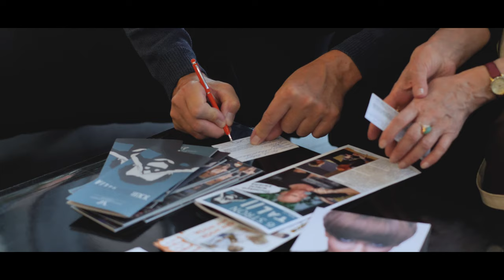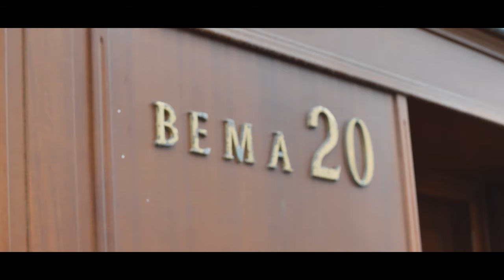XXIII OFK Talia 2019 - "TALIA NA OPAK" - dzień 7. "Akt równoległy"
XXIII Ogólnopolski Festiwal Komedii Talia 2019. Spektakl "Akt równoległy"  Dereka Benfielda,  reż. Tadeusz Łomnicki, występują: Paweł Kumięga, Karol Polak, Anna Pijanowska, Katarzyna Tlałka, Piotr Pilitowski. Spektakl Teatru Ludowego w Krakowie.